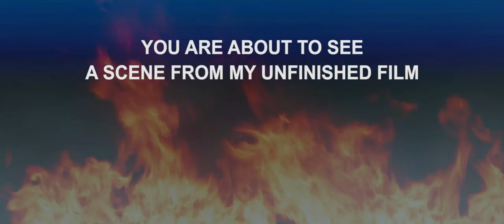Moonraker: The Infernal Machine – James Bond's Morning Routine Clip (2021)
This is a clip from my unreleased adaptation of MOONRAKER (later renamed MOONRAKER: THE INFERNAL MACHINE), which was supposed to be my final James Bond Fan-Film, a faithful adaptation of the Ian Fleming's novel from 1955. The project was cancelled in 2019 after 8 years of development.

Over the years, I came to the realization that I don't have the manpower nor the time to finish this gigantic project alone (the projected running time was over 50 minutes!). To this day, I regret that I rather foolishly released number of trailers back in 2012 and set a premiere for a film I was not ready to present. It was sort of finished, but It didn't look as good as I wanted it to be, so I cancelled the premiere and started a large number of reshoots, hoping to release the film next year (2013/14)... And it never happened. The project grew and grew and never actually got to the point of being finished again. Today I believe that every good film has to be either produced in a short period of time and/or the filmmaker must be able to focus his strengths on it. Due to my school & work engagements, I was unable to do any of it and refused to acknowledge it. In 2019, I finally realized that the film had to be cancelled for good. I sincerely apologize to everyone who was looking forward to see it!

At the same time, I really don't like the idea of DEVIL MAY CARE (from 2010) to be my last LEGO James Bond fan-film. For more than a year now, I'm working on my next stop-motion project, which will see the light of day in the not so distant future. Meanwhile, I decided to share some material from the unfinished film.

This scene was shot in 2016 and it plays right after the opening credits. If you read the original novel, you know the story of Moonraker takes place in one week and starts on Monday. I wanted to show the morning routine of James Bond, how bored he is with the lack of new missions ahead. I had no idea at the time when I wrote this scene, but It's actually very similar to the opening of 1965's The Ipcress File.

Music for the film was composed by Jiří Fous and Dave Soldy.